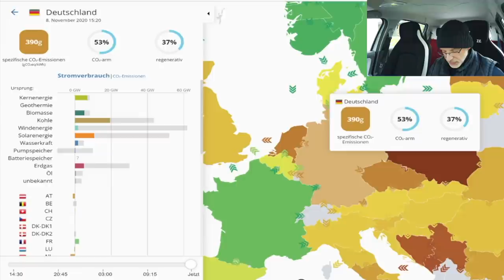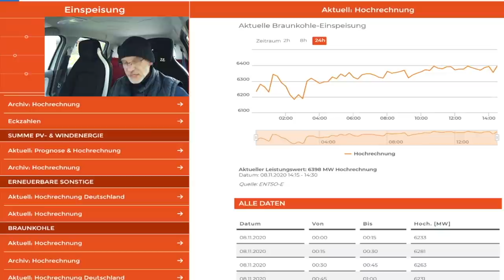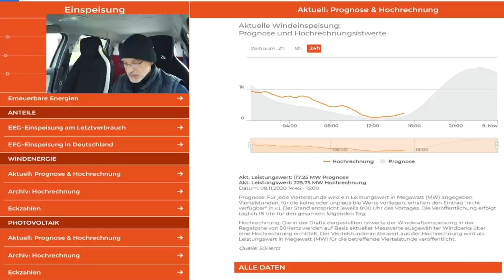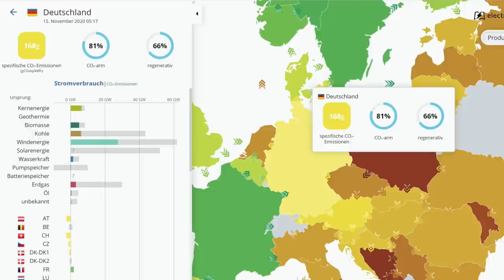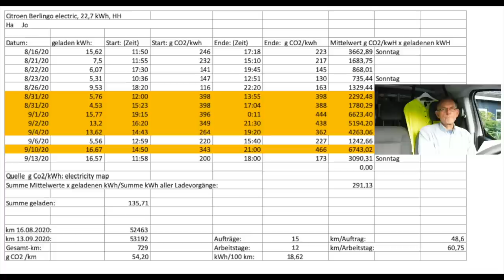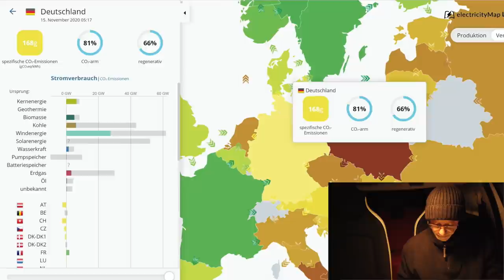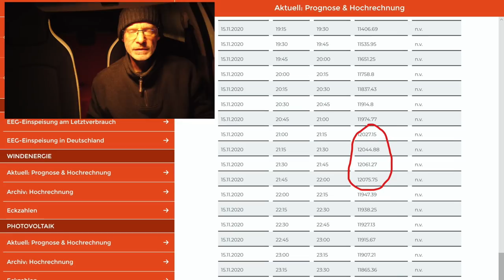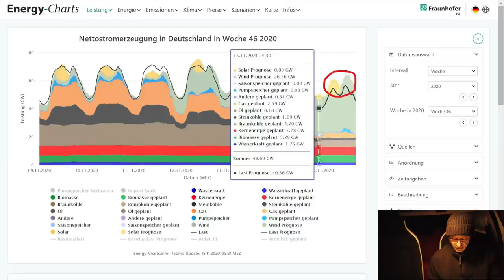CO2 armes laden | Immer gleicher Strommix im E-Auto? | Experiment mit Grenzen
Elektroautos werden nur mit dem deutschen Strommix geladen. Das hören wir immer wieder. Doch kann ich den Anteil des Ökostrom im Strommix für mich optimieren? Kann ich mein Elektroauto mit mehr Grünstrom aufladen?

Julian rief zu einem Experiment wo es darum ging möglichst CO2 armen Strom zu laden. Ob das allen Teilnehmern gelang und was das für den einzelnen bedeutet. Das erfahrt Ihr in diesem Video.

▬ ❝ Unterstützung ❞ ▬▬▬▬▬▬▬▬▬▬▬▬
Kanalmitglied werden und exklusive Vorteile erhalten: